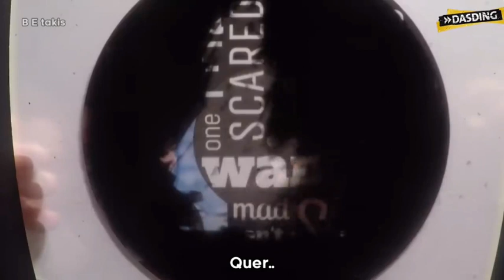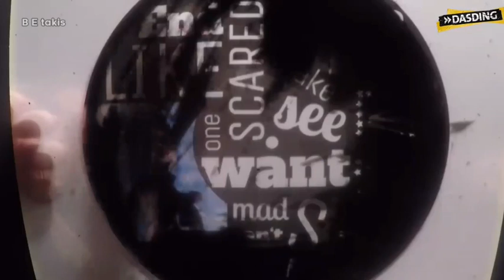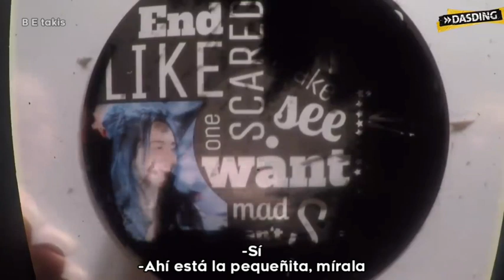Billie Eilish jugando Scratched en Dasding // entrevista subtitulada en español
Billie habla sobre sus miedos, que le gusta de ella misma y más